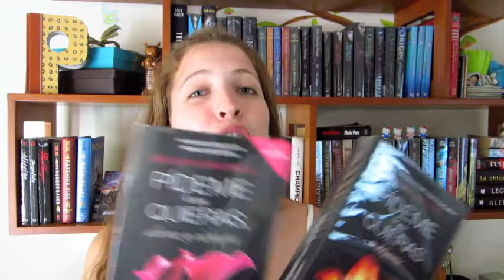Goodreads tag!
Amazon wish list